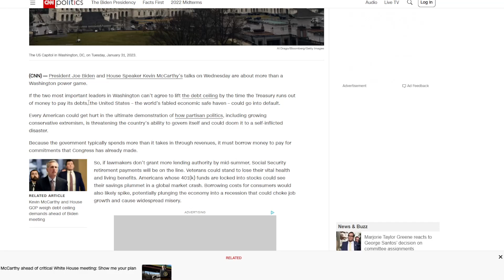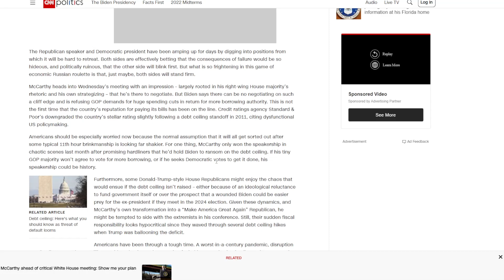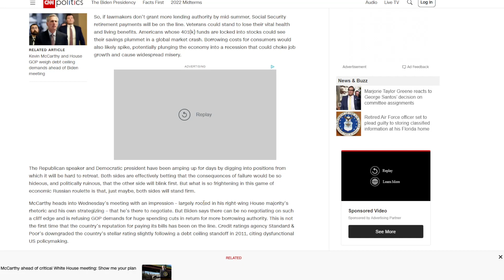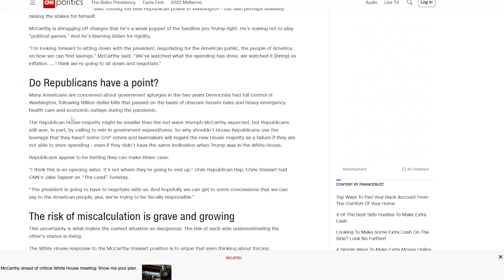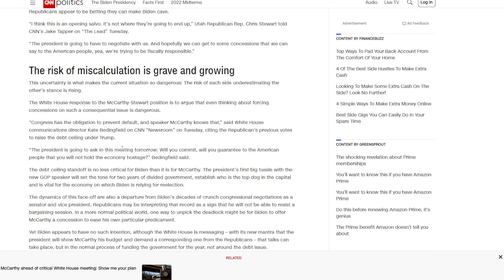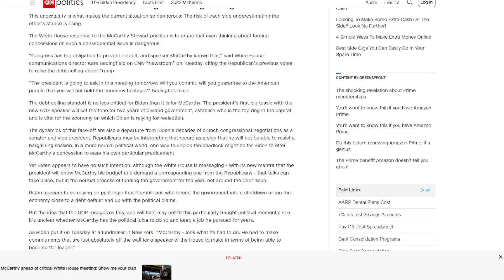The Debt Ceiling: Who Will Budge, Biden or McCarthy?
coin flip tbh